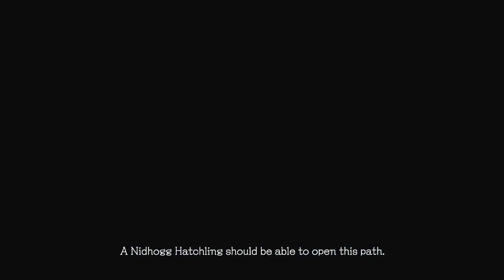Devil May Cry 5 Mission 4 - PS4 Walkthrough (No Commentary)